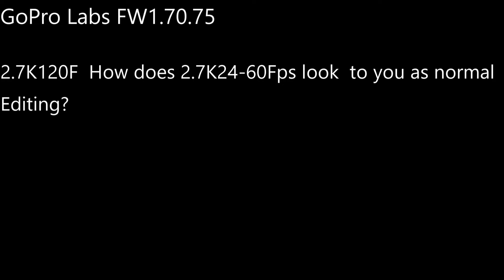GoPro Labs 2.7K120F rendered as 30frames Hero 8